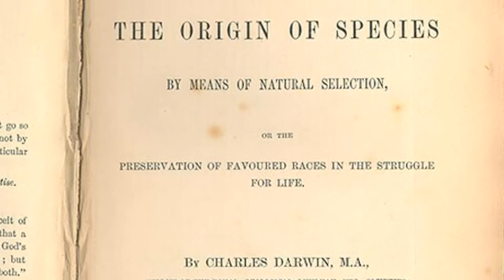Mario Livio on Brilliant Blunders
Mario Livio shows how even geniuses make major mistakes and why errors are an essential part of achieving breakthroughs.